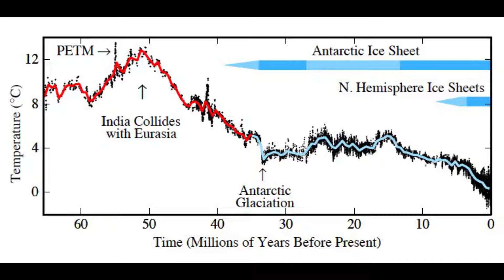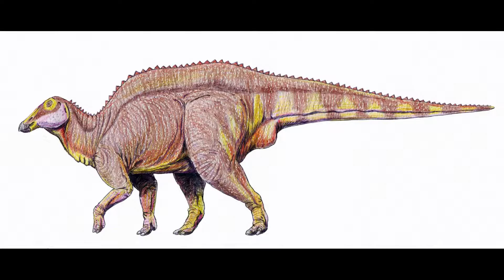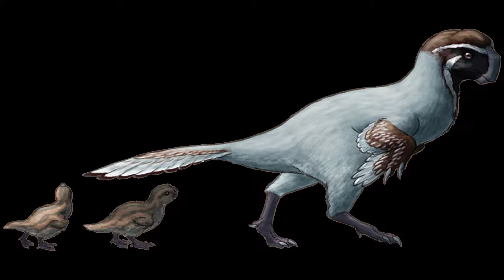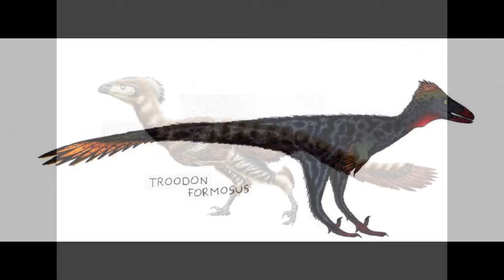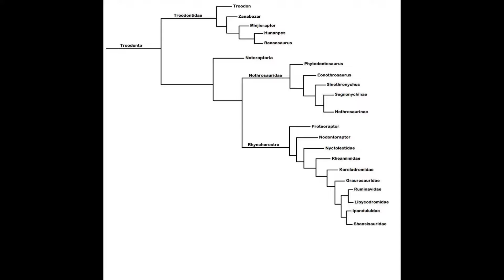Speculative Evolution: Eocene North America Part1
Welcome to my latest Alter Earth video! This week, we will be briefly examining the fossil record of Eocene North America. I hope you enjoy.